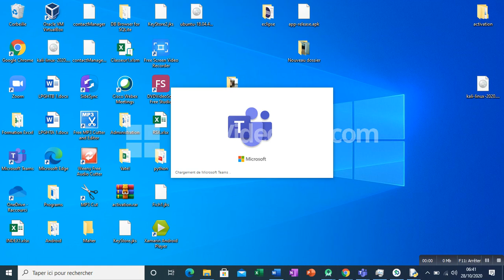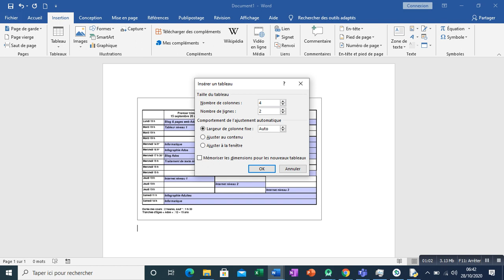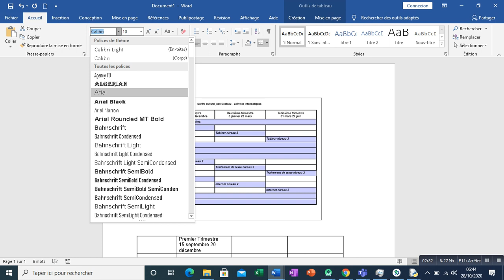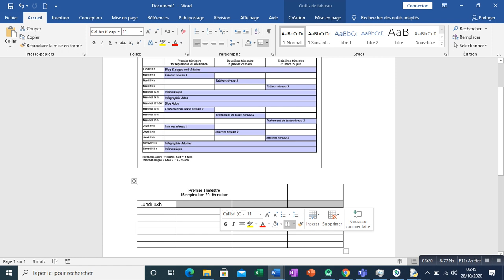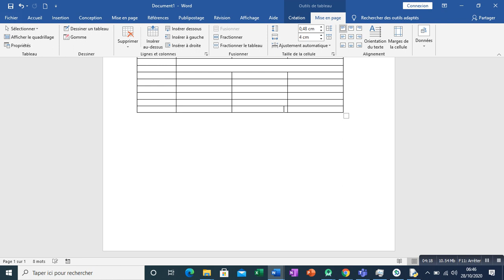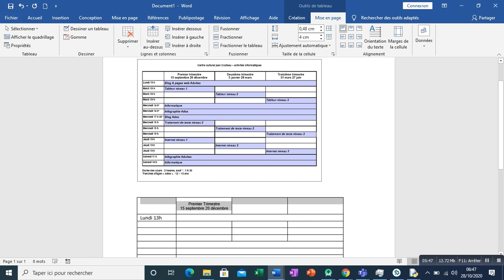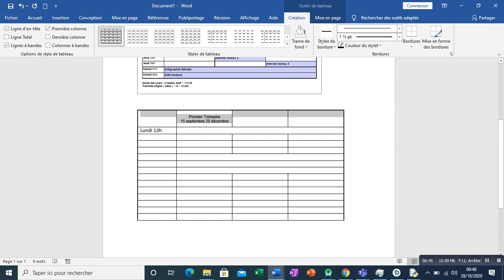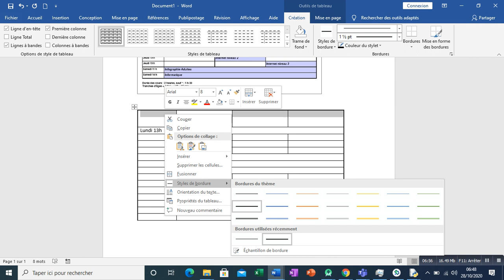Maitriser Word Partie 3 : Création des tableaux